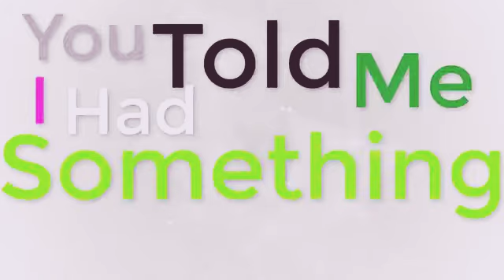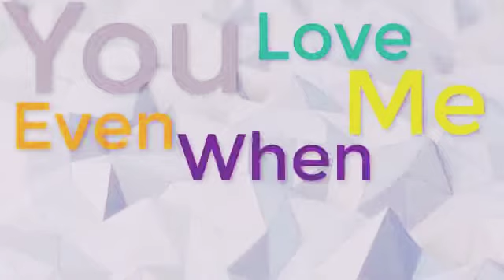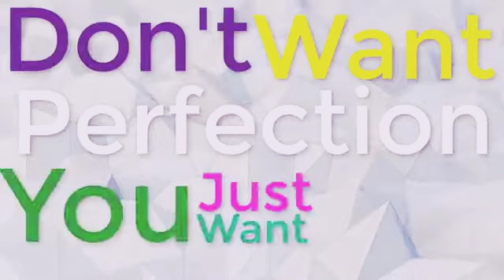Though yours eyes britt Nicole Lyric